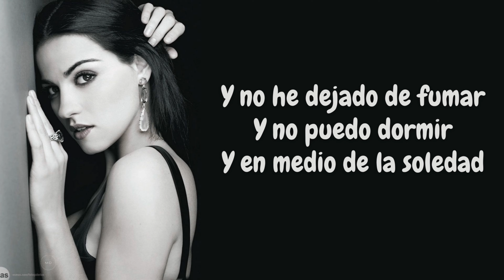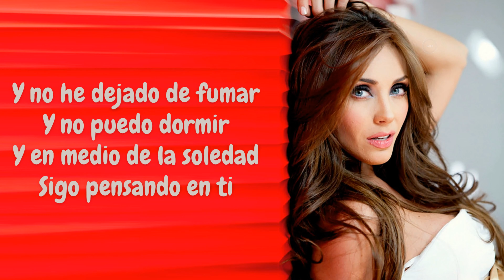RBD - Qué hay Detrás (Letra)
Canción: Qué hay detrás
Álbum: Nuestro amor